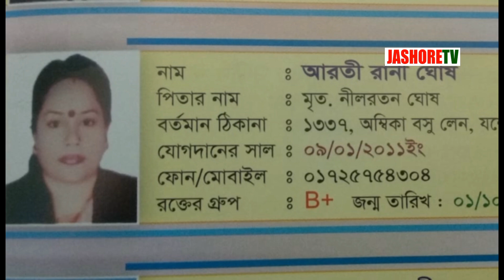যশোরে রিকশাচালককে জু*তা*পে*টা করলেন না*রী আ*ই*ন*জী*বী!